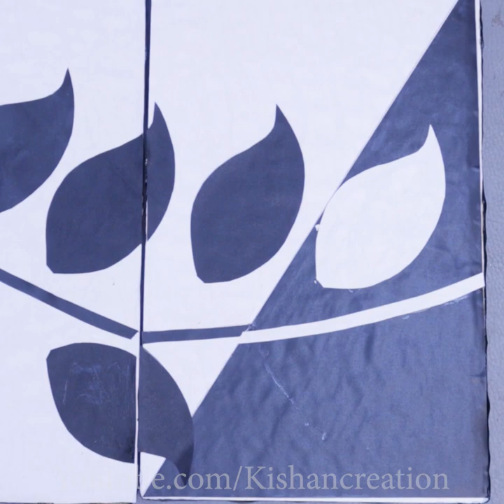Latest !! DIY Room Decor Idea || Handmade Wall Hanging Craft || Best Out of Waste Idea